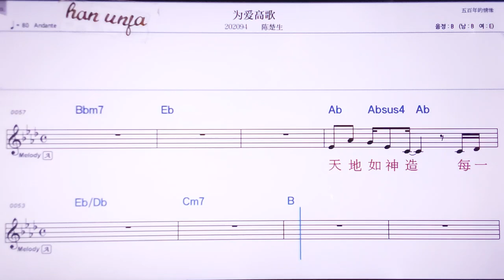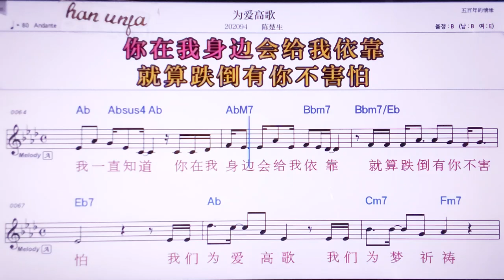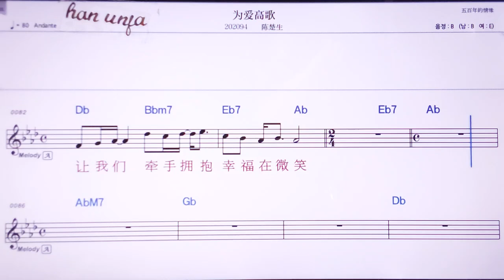💖웨이아이까오꺼/천추썽 👍MR,노래방, 악보, 코드,Karaoke With Sheet Music